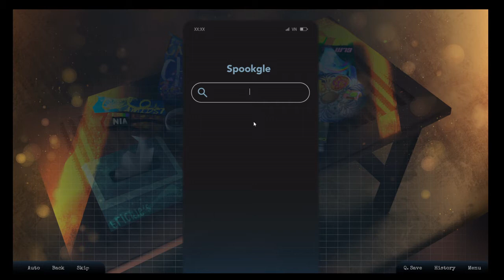💙 Parasite In Love 💙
You're on a beautiful and much needed vacation when an innocent swim in the nearby lake infects you with a brain eating amoeba which is kinda cute?
Game link: